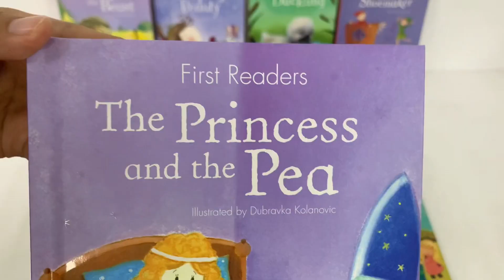214704 First Readers Early Reading Gift Set 10 Hardcover Books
The First Readers series was designed by experts for you and your child to read together. Each book contains a traditional fairy tale for an adult to read aloud, alongside short, simple sentences for the child to read.

Sleeping Beauty
Rapunzel
Product detail

Audience: Children
For Ages: 3-3 years old
Format: Hardcover
Language: English
Number Of Pages: 32
Country of Publication: GB
Dimensions (cm): 21.4 x 15.5  x 0.9
Weight (kg): 0.2